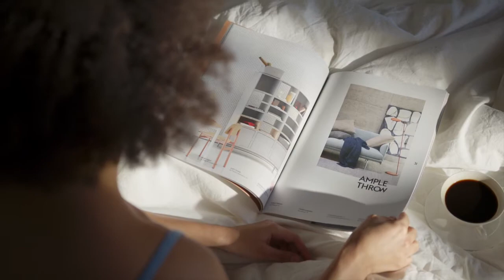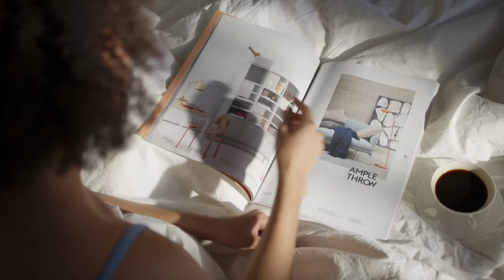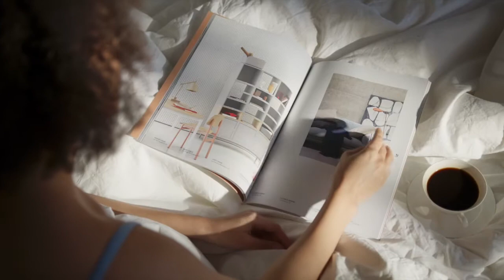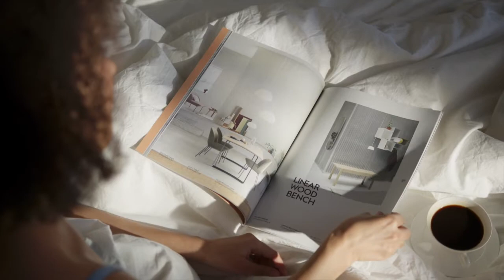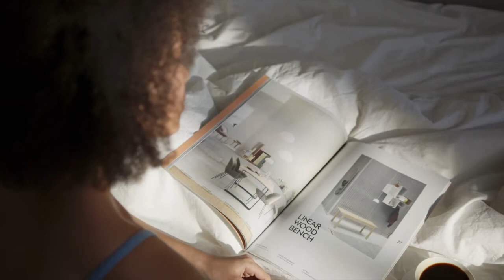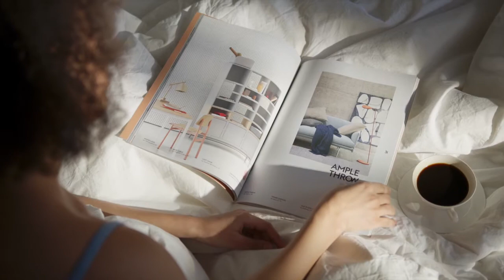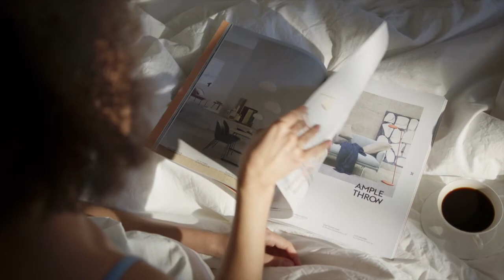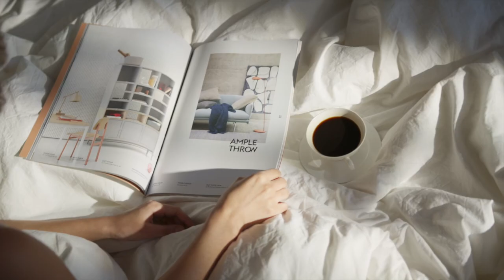Relaxing Jazz For Work And Study - (Instrumental Music) [2020]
This is relaxing jazz music for work and study, it works great to focus better and improve your mood and productivity. So many people around the world love listening to relaxing jazz music for work and study, it's a great background music, it can also be used while having a romantic dinner. Enjoy the jazz ❤️

Footage by Kelly Lacy, Pexel Videos, Cottonbro